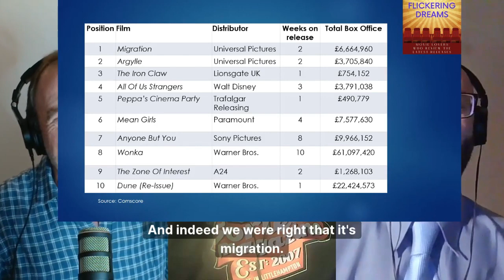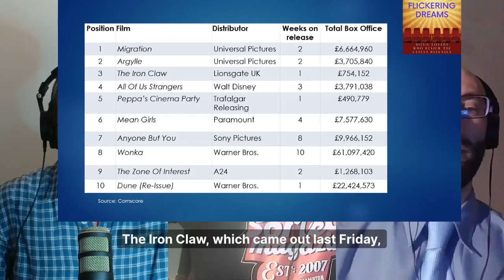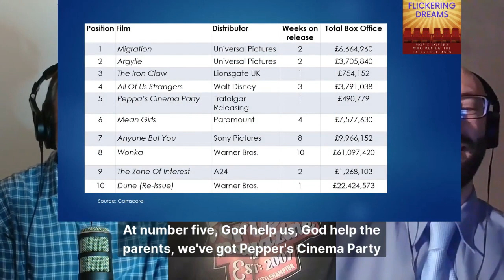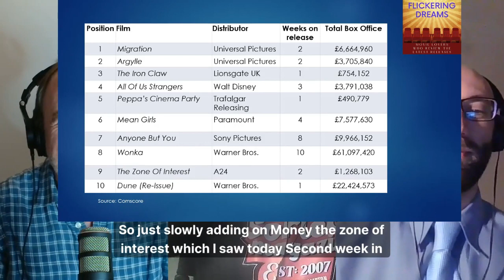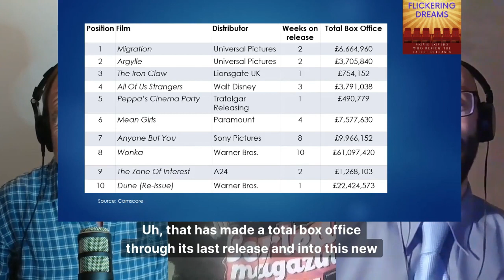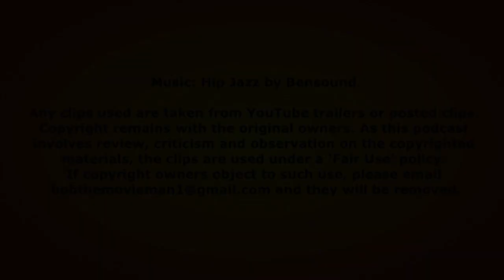Ep. 50 of "Flickering Dreams" video podcast - 15th February 2024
Featuring:
- Dr Bob Mann from One Mann's Movies & film reviewer on BBC Radio Solent;
- Scott Forbes from The Forbes Film and TV Review on Facebook; and
- The Reverend Andy Godfrey from Konnect Radio and Sorted Magazine.

In this celebratory 50th episode Bob, Scott and Andy review the following films:

- Gassed Up: a gritty urban thriller set among moped gangs in London;
- Suncoast: on Disney+, a bittersweet coming of age story against a background of grief;
- Lover, Stalker, Killer: on Netflix, a documentary about a bizarre true crime story; and
- The Promised Land: an unusual Danish 18th century Western with Mads Mikkelsen.

We also run through the UK/Ireland Top 10 at the box office and play the next round in our highly competitive Film Quiz.

And in Any Other Business: we look at this year's crop of Superbowl ad trailers, including the much anticipated Deadpool and Wolverine, and we preview a forthcoming film on streaming called "Head Shot".

Note that the audio version of this and all other episodes of "Flickering Dreams" are available at the Flickering Dreams web site and it's also available on most major podcast platforms.